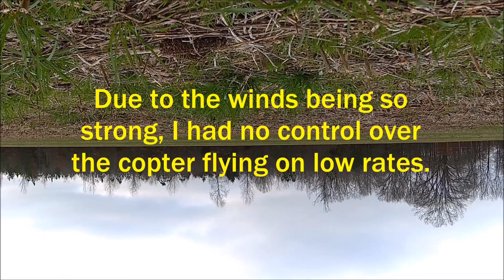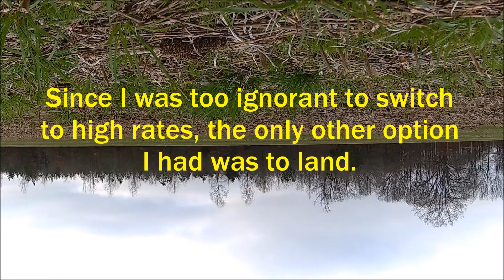Drone CRASHES in Extremely High Winds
Ever wonder what happens when you fly a drone in super strong winds?  Well look no further!

The aircraft flown in this video is the Syma X8G.